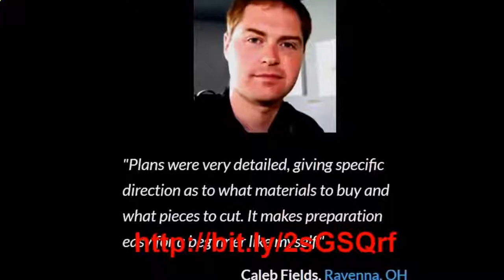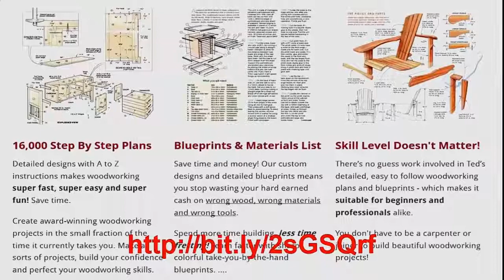16000 Simple Ways To Start Making Money With Woodworking Projects, unique wood projects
16000 Simple Ways To Start Making Money With Woodworking Projects, unique wood projects